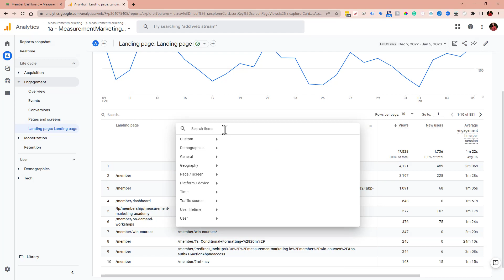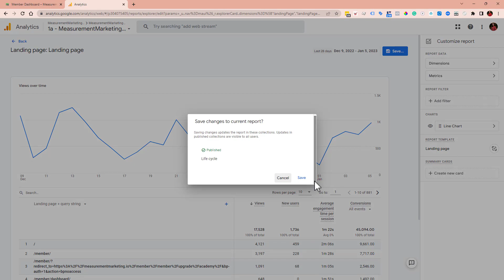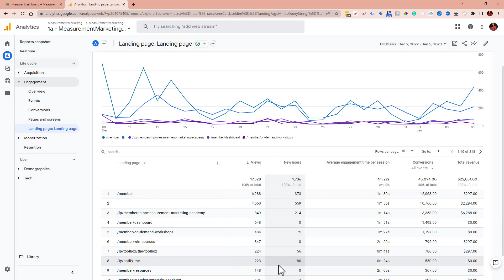Measurement Minute: Why are you seeing BLANK Landing Pages in GA4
Now that we FINALLY have a Landing Page Report in Google Analytics 4 we seem to have another issues?!

⚠️ BLANK Landing Pages?! ⚠️

What is going on! Watch this Measurement Minute to figure out what it is, if you need to worry about it, and how to fix it!

✅ Why are you seeing blank Landing Pages
✅ Should you be worried about seeing blank Landing Pages
✅ How to fix your reports so you don't see blank Landing Pages anymore

Grab your free Toolbox and receive a library of 40+ measurement marketing templates, scripts, and resources among other things.